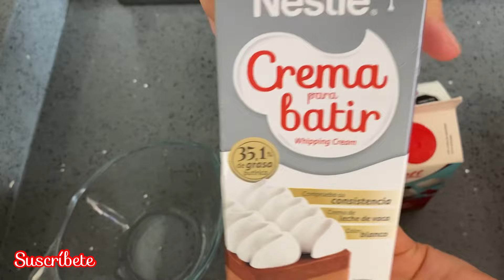Batiendo 2 marcas diferentes de Crema para batir